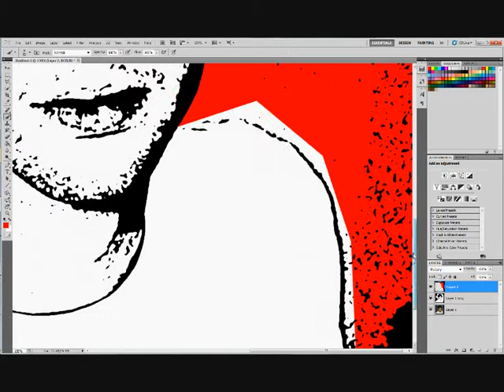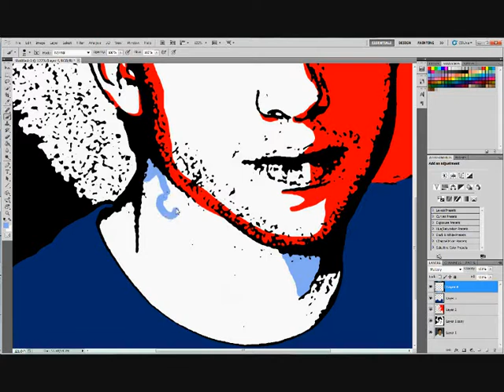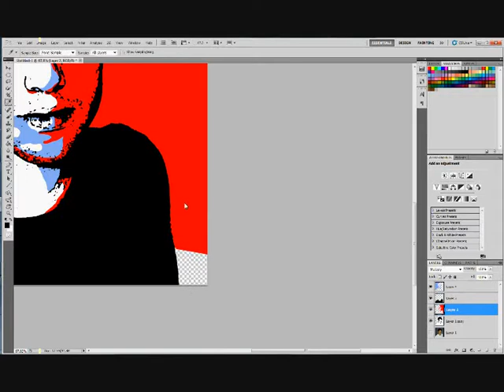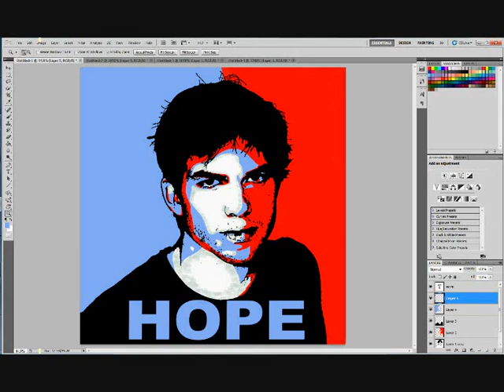Aston Kutcher in Obama Style 'HOPE' - Photoshop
Me photoshopping Aston Kutcher into the style of Barack Obamas classic 'HOPE' photo. AWESOME EFFECT!